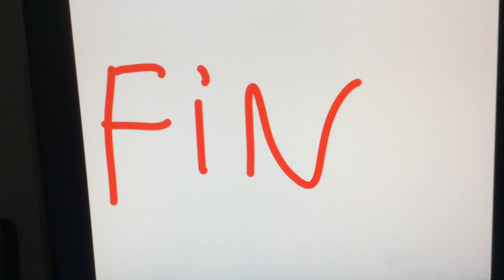Gachgrand .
Multivers de Gacheuman .